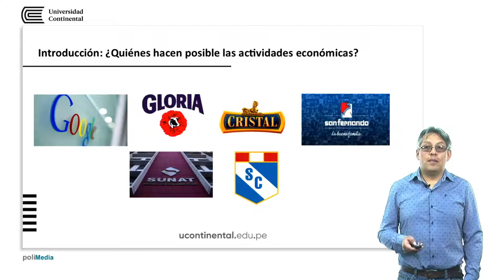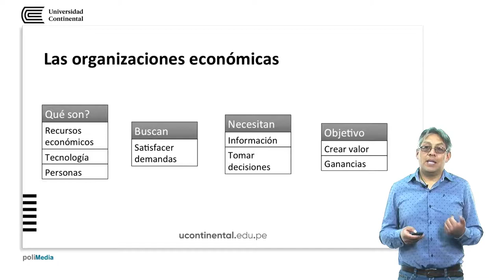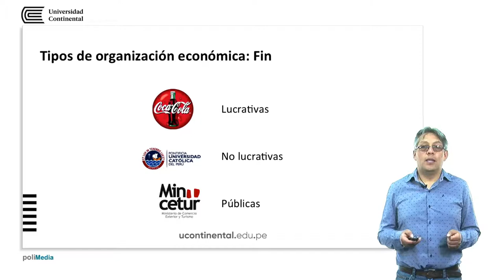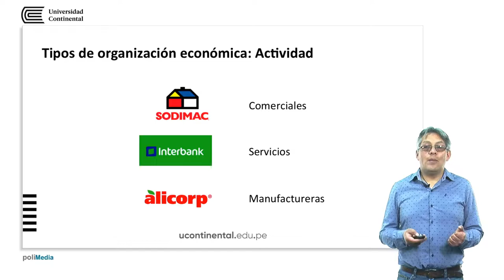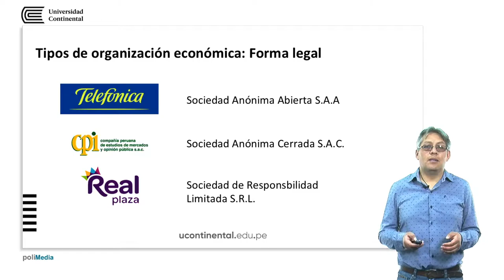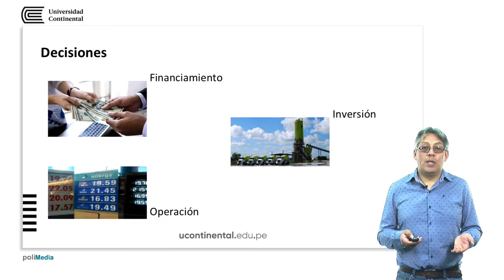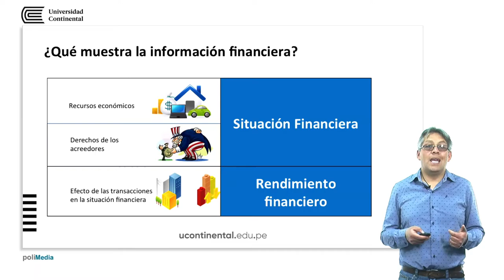Las organizaciones económicas y la información financiera